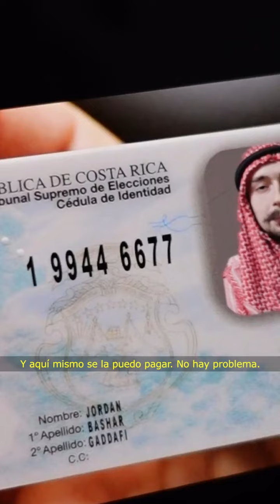Como aplicársela a los estafadores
Estafas